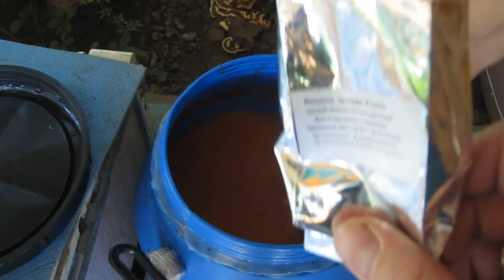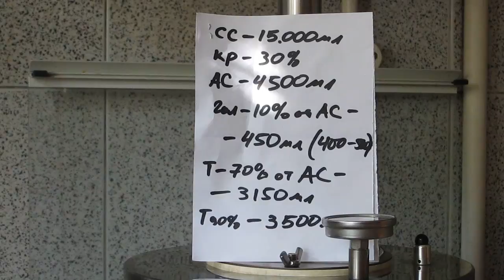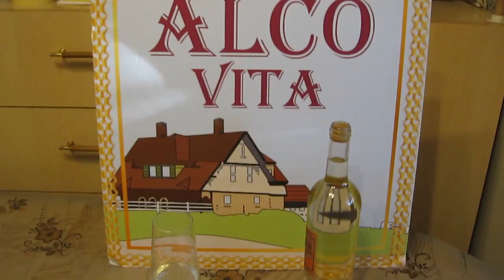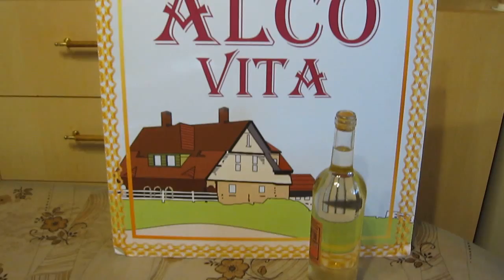Абрикосовый шнапс, очень ароматный самогон...Разжижаем брагу.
AlcoVita представляет - очень ароматный самогон из абрикоса.
Получился шнапс. Советую, ароматнее еще не получался фруктовый дистиллят.

магазин - alcovita.kz